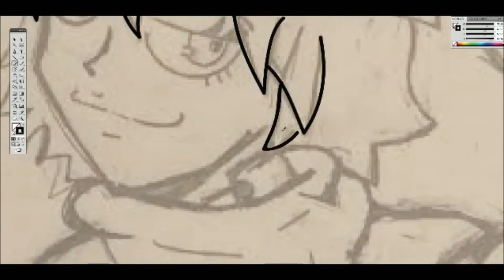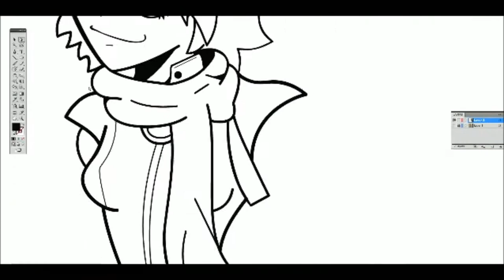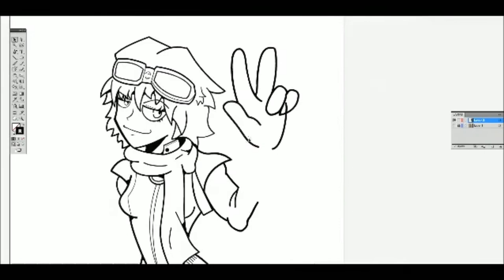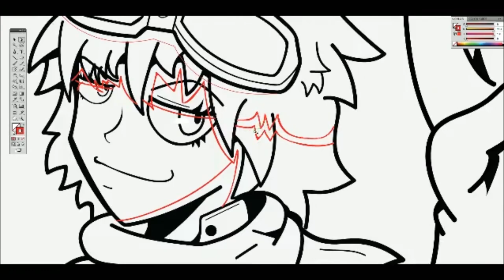FLCL Haruko Speed Drawing WIP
just a short speed drawing of Haruko from FLCL. Took about an hour to ink/color